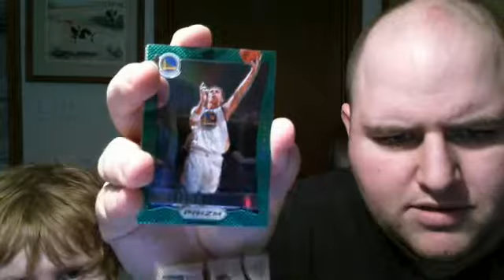Panini Prizm Box Break Basketball Retail 3 Greens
Hey everybody found a box of Prizm at a local Target.